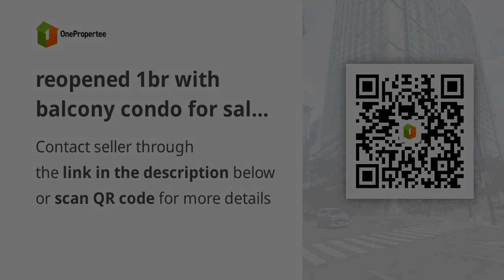reopened 1br with balcony condo for sale in Uptown BGC Avida Turf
Condominium/Apartment Type: Residential Condominium
Number of Bedrooms: 1
Number of Bathrooms: 1
Unit Size in sqm: 41 sqm.
Unit/Floor Number: 7
Tower: 1